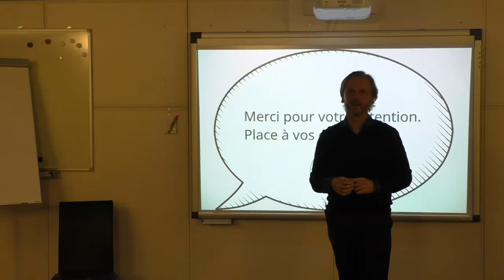Mastermind Business Academy - Les Groupes Mastermind : Exemple (surprenant mais efficace !)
Dans cette courte video, je vous donne un exemple de groupe mastermind vraiment peu banal !